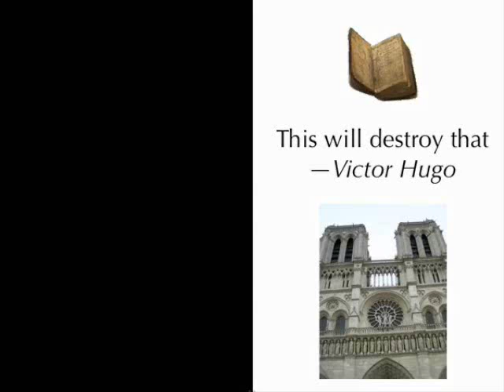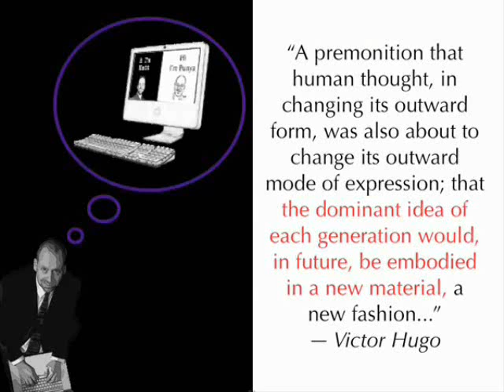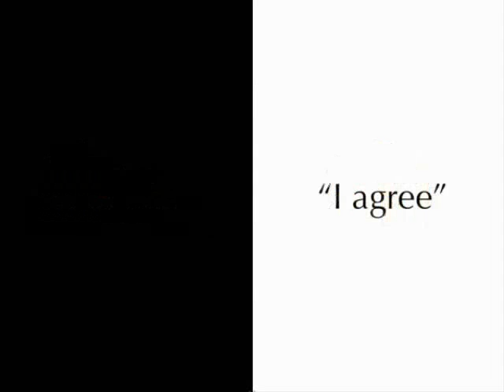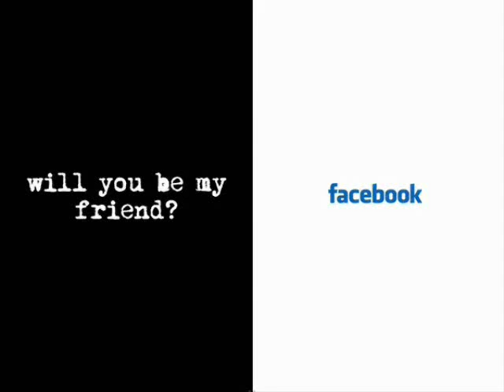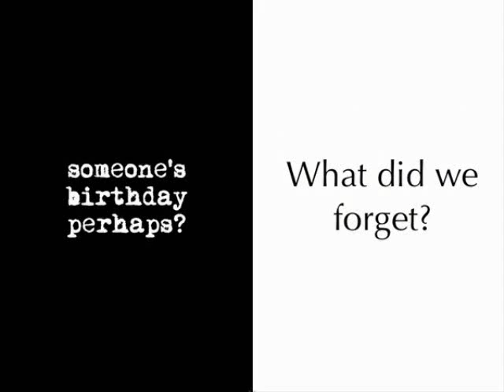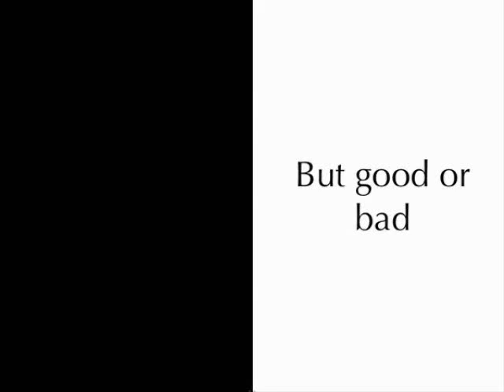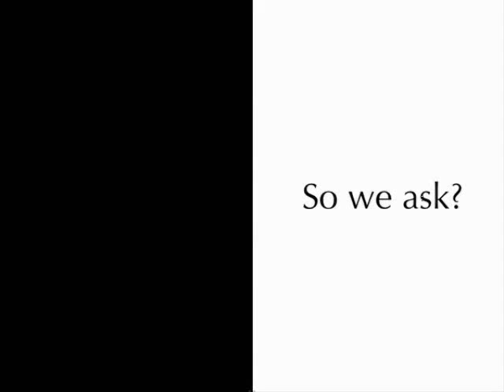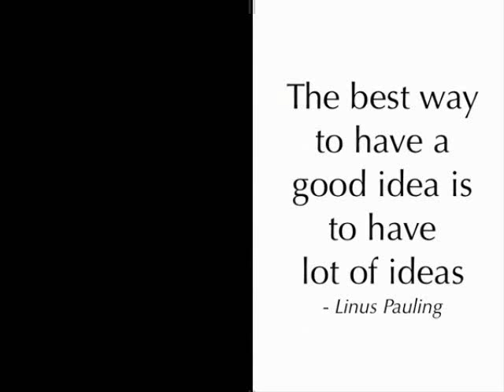Thinking Creatively: Teachers as designers of Content, Technology and Pedagogy part2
Part 2 of Series of five videos: Thinking Creatively: Teachers as designers of Content, Technology and Pedagogy by Mishra and Koehler at SITE 08. Great videos and examples of creativity. TPCK, TPACK, Technology Integration